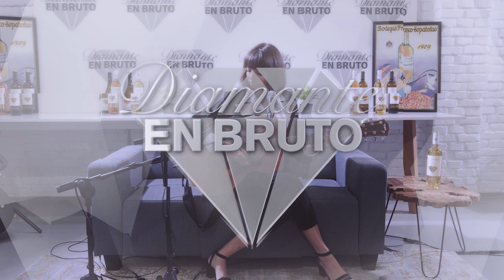Diamante en bruto: Chlöe´s Clue – Quémame [Programa 11]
@ChloesClue ya tiene su tercer disco, “Carmín y Rubor”, su trabajo más íntimo, con toques latinos. Como ella dice: “El carmín es ese lado del que estamos orgullosos y queremos mostrar. El rubor destapa mis verdades, mis penas, mis predicciones inciertas…”
Disfrútalos en DiamanteEnBruto.